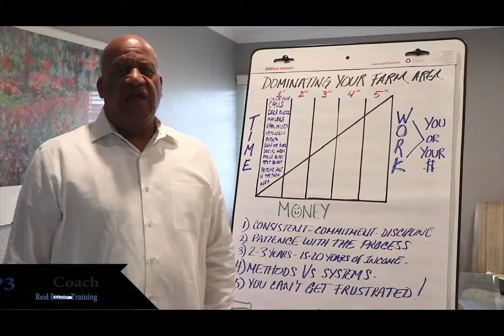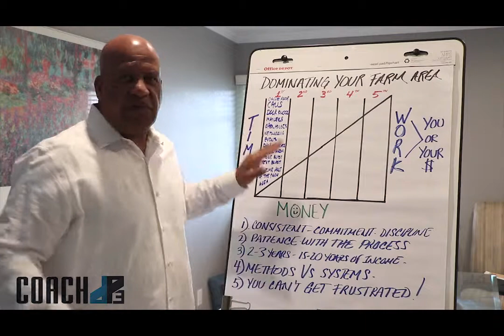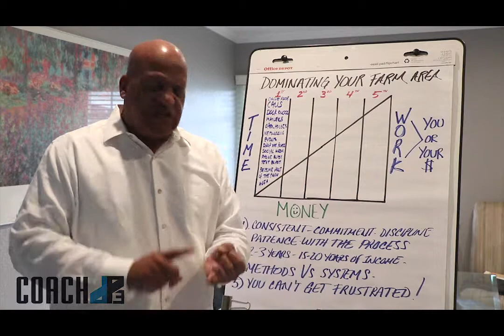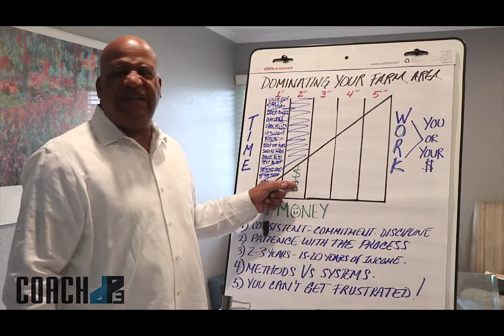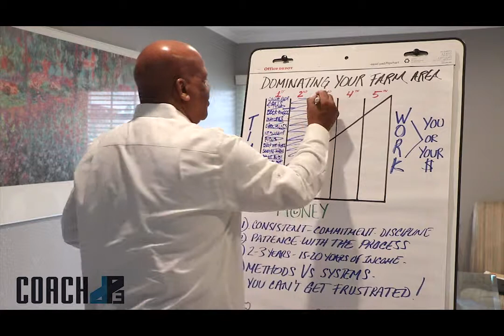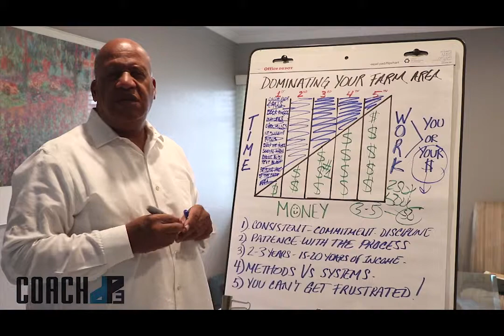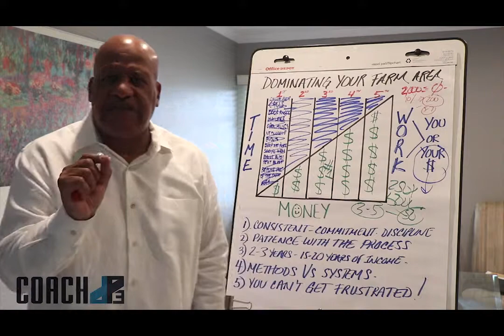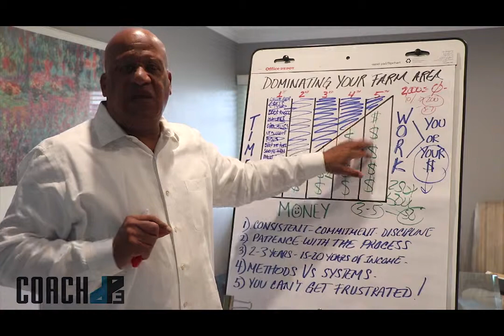DOMINATING YOUR FARM AREA AS A REALESTATE AGENT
Coachdp3 breaks down the steps for real estate agents to dominate their designated area through sales techniques delivered in the following video